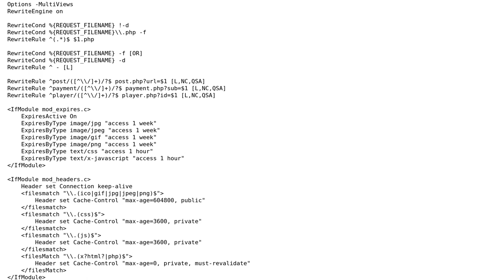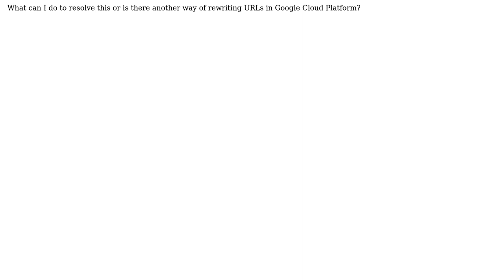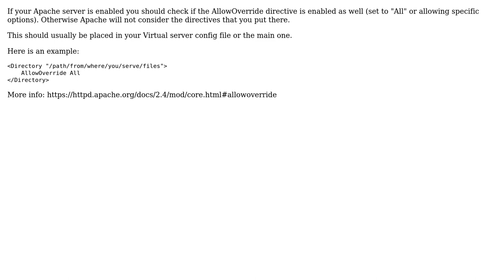How to use .htaccess for file rewriting .php on GCP?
With thanks & praise to God, and with thanks to the many people who have made this project possible! | Content (except music & images) licensed under CC BY-SA | Music | Images & others | With thanks to user Paddy Hallihan user LukaszDev and the Stack Exchange Network Trademarks are property of their respective owners. You are responsible for your own actions.